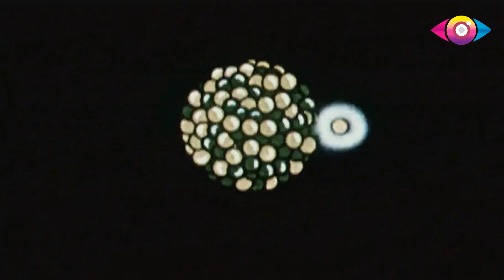La sustancia que ha puesto en alerta a las autoridades